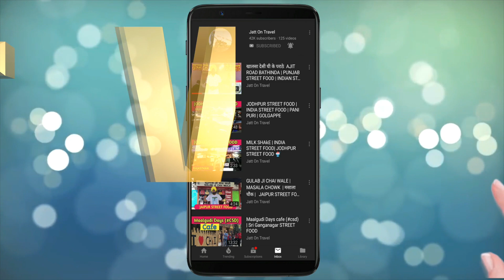RABRI FALUDA AT GIANI DI HATT I DELHI KA ZAIKA | CHANDANI CHOWK STREET FOOD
OUR OTHERS VEDIOS ON STREET FOOD -:

JODHPUR ki FAMOUS lasun kachori or  kabuli  ka lajwab swad   |  JODHPUR STREET FOOD

 SHRI SHYAM KHANJI CORNER | CHANDANI CHOWK | STREET FOOD

JALEBI WALA | STREET FOOD OF  CHANDANI CHOWK OLD DELHI | ESTB.1884 की सब से पुरानी  SHOP

रबडी पराठा | PARANTHE WALI GALI | CHANDANI CHOWK | OLD DELHI STREET FOOD

 Mango kulfi wale की 1906 की SHOP  | DELHI STREET FOOD | DELHI-6 🍨🍨🍦

CHUSKI WALA ठंडा  पान | BURNING FIRE PAAN | DELHI STREET FOOD | CONNAUGHT PLACE EXPLORING

RAJU CHUR CHUR NAAN WALA | DWARKA SECTOR -11| DELHI STREET FOOD

DELHI STREET FOOD EXPLORING VISUL | DELHI DIL WALO KI | VLOG -1

GURNANAK LASSI BHANDAR | माखनिया लस्सी | JODHPUR STREET FOOD

जोधपुर का मशहूर पकोड़े वाला

मोहनजी मिठाई वाले

Maalgudi Days cafe | Sri Ganganagar STREET FOOD

KHALSAJI K DESI GHEE KPRATHE-

JATTONTRAVEL.COM